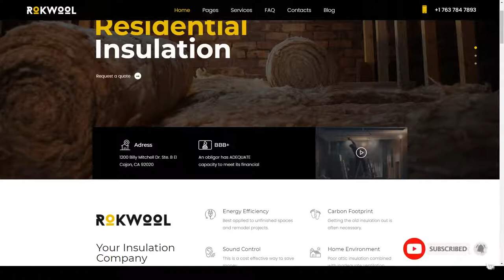Rokwool - WordPress theme for House Insulation energy efficiency maintenance Easy Create Website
Framework Unyson

 Columns 4+

 Layout Responsive

 Tags architecture, building, company, construction contractor, corporate, electricity, energy efficiency, energy saving, engineering, house insulation, industry, interior, isolation, maintenance, renovation